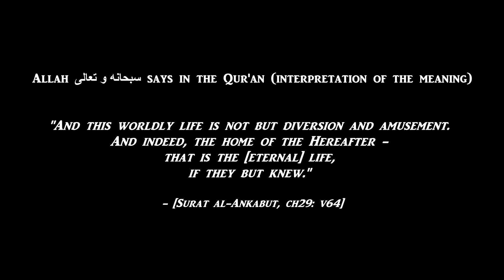The Deception of this Worldly Life (Dunya) - Sheikh Hamza Yusuf ᴴᴰ